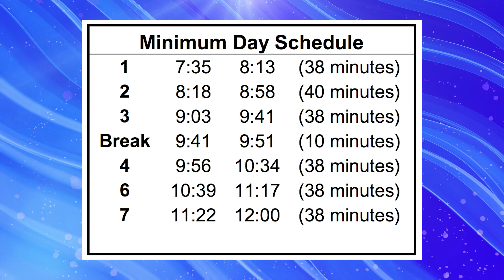SDHS News 02-11-22